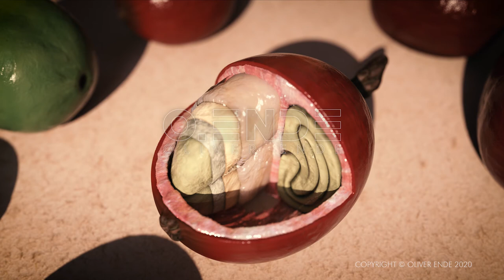The anatomy of a coffee cherry - various layers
In this 3d explanatory you can see the different layers of a coffee cherry: outer skin, pulp, pectin layer, parchment, silver skin and coffee bean.

For purchasing a license, please go to EXPLANATION-AVENUE.COM

This animation also is available in 4K.